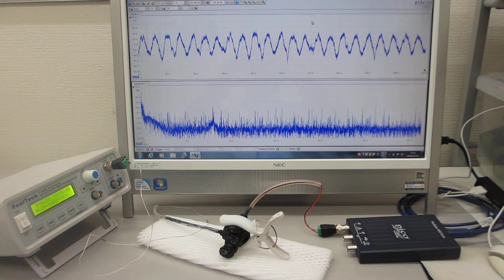オリジナル超音波発振制御プローブの非線形制御実験（超音波システム研究所）